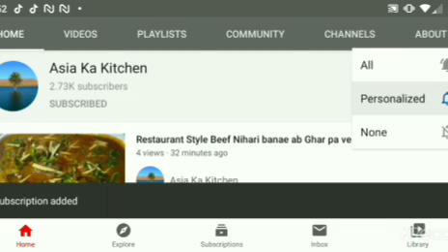You must make this bread. Kids will love this bread!